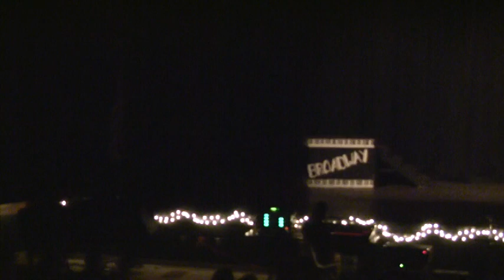"The Confrontation" Les Mis, Robert Piper and Dylan Koch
"The Confrontation"
Les Miserables
Javert-Robert Piper
Jean Valjean-Dylan Koch